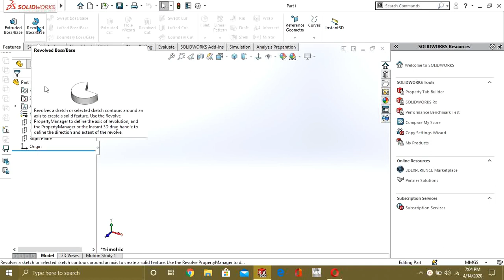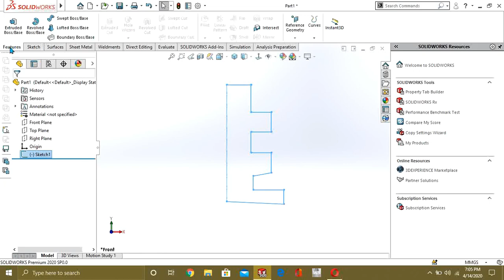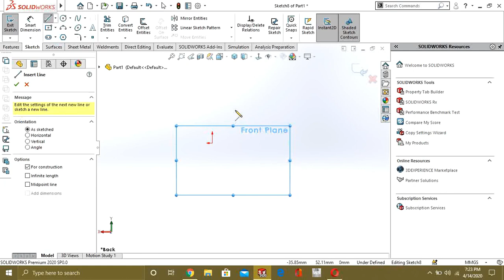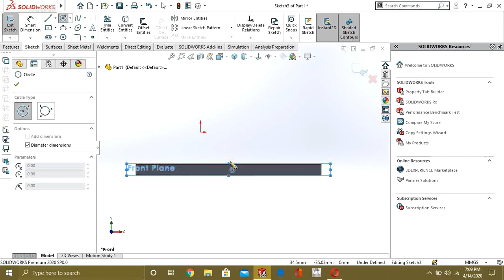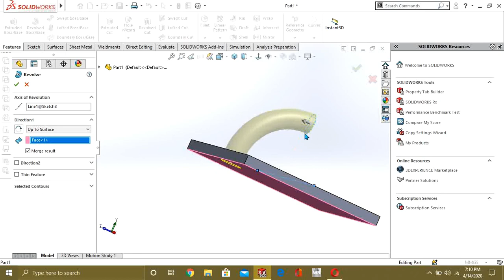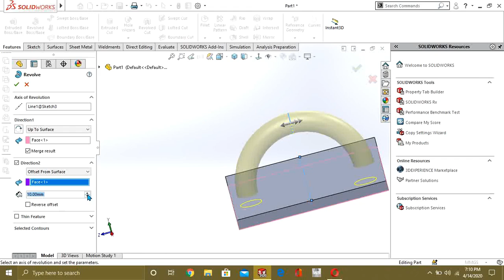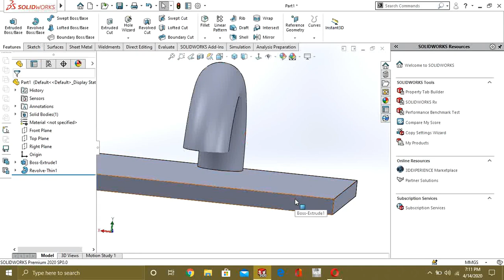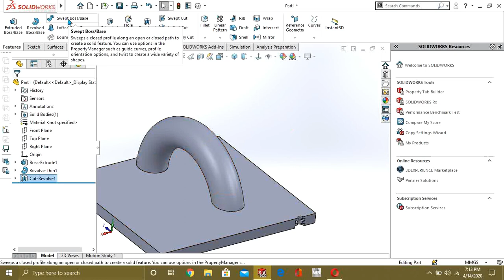⚡ Solidworks Revolve, Upto Surface Revolve, Revolved cut on Solidworks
In This Video We Will Learn how to use Solidworks Revolve and Solidworks Revolve Features like Upto Surface Revolve, Offset from Surface , Mid plane  and Revolve Cut to make The Complex Parts in Solidworks.

If you haven't Watch Previous Videos of Course
Give Your Feedback with Comments.